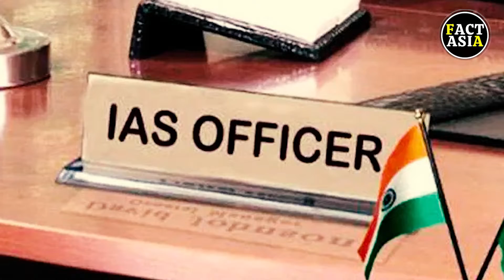Village of IAS : UP का अजूबा गांव, जहां हर घर से निकलते हैं IAS, IPS Officer | Madhopatti Village UP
Madhopatti Village of IAS : आज हम आपको एक ऐसे गांव की कहानी बताने जा रहे हैं, जिसे आईएएस की फैक्ट्री कहा जाता है. इस गांव ने देश को कई बड़े अधिकारी दिए हैं. दुनियाभर में इस गांव के किस्से सुने जाते हैं। गांव के लगभग हर घर से अधिकारी निकलता है. हम बात कर रहे हैं यूपी की राजधानी लखनऊ से करीब 300 किलोमीटर दूर बसे जौनपुर जिले के माधोपट्टी गांव की. इस गांव के बारे में जानकर लोगों को हैरानी होती है. लेकिन यहां की कहानी बिल्कुल सच है. गांव के माहौल को देखने के लिए दूर-दूर से लोग आते हैं. इस गांव के लोग देशभर में बड़े पदों पर तैनात रहे है. पहले ये गांव ग्राम पंचायत हुआ करता था. लेकिन अब ये नगर पंचायत बन चुका है.

Watch all latest video of Fact Asia here. In this Channel you we go through all the amazing and latest videos.

If you want us to create a content on any specific topic then do let us know in the comment section. or you can mail us at our official Email id mentioned below.

Kindly Do Likes Share & Subscribes.

Team - Fact Asia